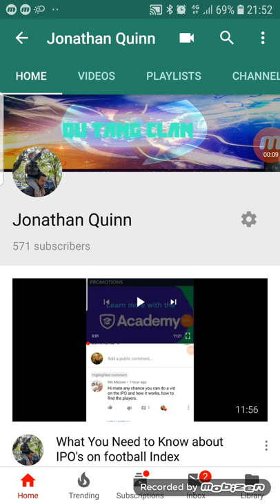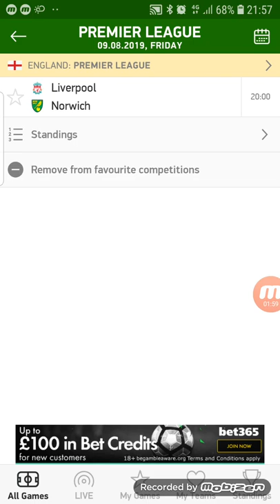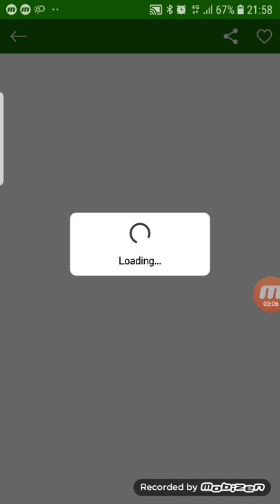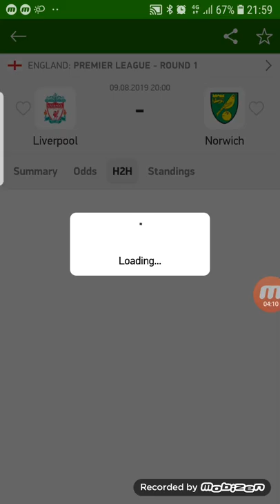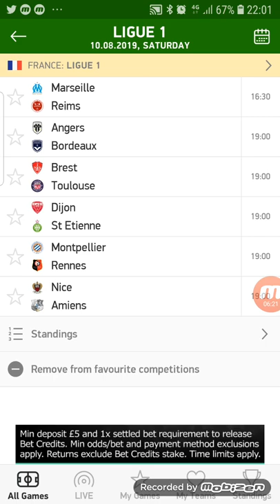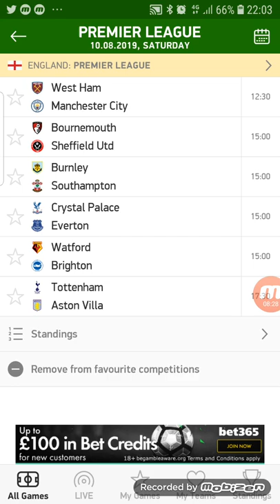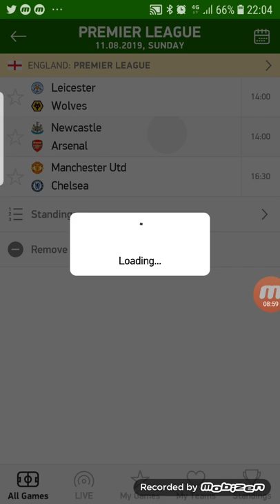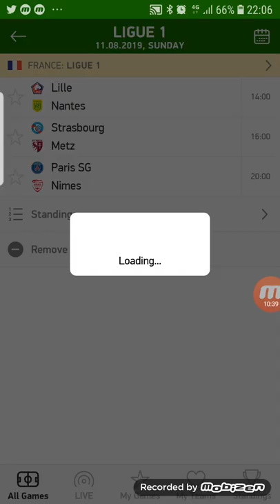Football Index Fantasy Football Matchday 1 Preview